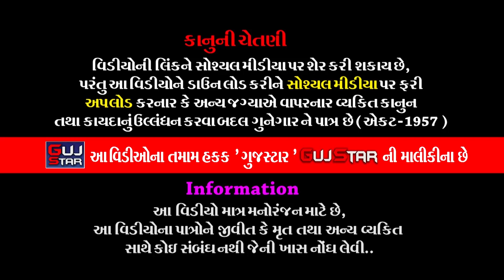મોગલ માતાજીનો માંડવો || 22 || Mogal Mataji No Mandavo || ગૌસ્વામી પરિવાર | Lodhika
GUJSTAR  PRESENTING  :-

ALBUM :-  Mogal Mataji No Mandavo - Lodhika
ARTIST :- Rawaldev - Milan - Keval - Kathad [ Tridev Gruop - Moti Mengni ]
PALCE :- Mogal Mataji Temple - Lodhika
                 Gauswami Family - Lodhika
                  Dist. Rajkot
LABEL :- GujStar